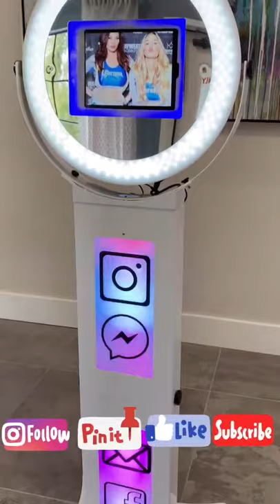iPad Photo Booth Shell By Modish Booths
Modish Booths By 4EVR FOTO
The New Photo booth shell that Fits 9.7in or 10.5in iPad. This photo booth is built to plug and play with custom RGBW light built inside the unit. Custom Diffuser Face Plate that has RGBW lights.